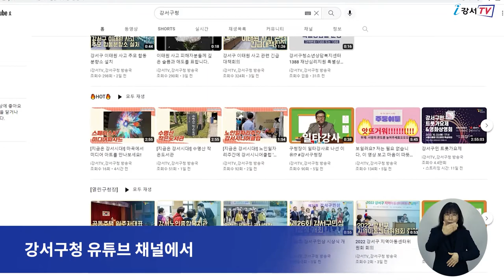제168회 강서지식비타민 강좌 개최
회차가 거듭될수록 구민들의 많은 사랑을 받고 있는
강서지식비타민강좌가
오는 11월 10일 강서구청 유튜브 채널을 통해 방송됩니다.

고려대학교 정신건강의학교실 교수이자
[무기력이 무기력해지도록]의 저자인 한창수 교수가 강사로 나와
요즘 우리의 고민, 무기력을 이겨낼 방법에 대해 강연을 진행합니다.

한창수 교수는 강의에서
무기력을 극복하는 첫걸음으로 무슨 일이든
꾸준히 매일 실천하는 것을 강조하며
일상의 습관을 만들어야 한다고 조언했습니다.

인터뷰) 방승억 팀장 교육지원과 평생교육팀
스트레스나 우울증처럼
정신건강 문제로 고민하는 분들을 위해
이번 강의를 준비하게 됐습니다.
구민 여러분의 많은 관심 부탁드립니다.

오는 10일부터 시작되는 강좌는 19일까지 열흘 동안
사전 신청 없이 시청할 수 있습니다.